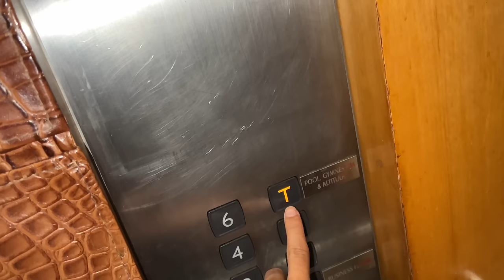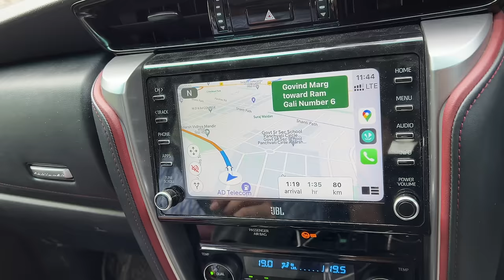Most Haunted Place in India 😱